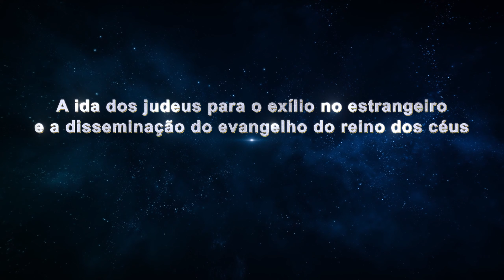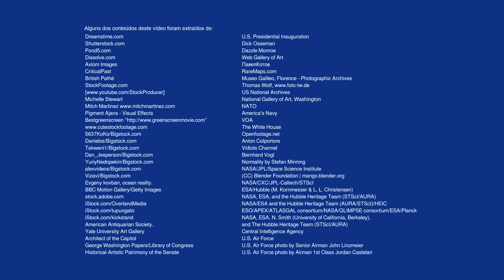A ida dos judeus para o exílio no estrangeiro e a disseminação do evangelho do reino dos céus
Você está disposto a ler mais das palavras de Deus, aprender o caminho de Deus e viver na luz? Clique no WhatsApp, vamos nos comunicar com você.

Documentário cristão | A ida dos judeus para o exílio no estrangeiro e a disseminação do evangelho do reino dos céus (Destaques)

Depois da ressurreição do Senhor Jesus, os judeus foram lançados ao exílio pelo mundo afora, fazendo com que o evangelho do reino dos céus se espalhasse aos quatro cantos do mundo. Assim observamos que a sabedoria de Deus é mais alta que os céus e que seus atos são insondavelmente milagrosos.